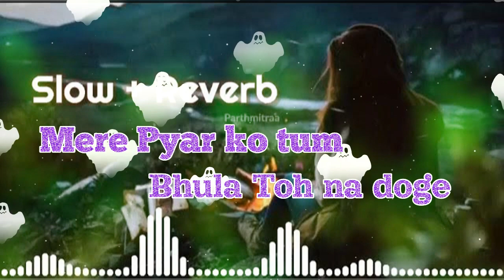🎧😢Mere Pyar Ko Tum Bhula😭Toh na doge (Slow+Reverb) Lofi Song 🥰🎧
Track : Mere Pyar Ko Tum Bhula To Na Doge

Label : T-Series

Category : hindi Music

Mere Pyar Ko Tum Bhula to Na Doge Lyrics is a Hindi sad song from movie Kurbaani. This song is sung by Kumar Sanu and Shaberi. Lyrics of Mere Pyar Ko Tum song are written by Lal Sinha. Music by Lal Sinha and Music label is T-Series. Enjoy lyrics of Mere Pyar Ko Tum Bhula to Na Doge song.

Song – Mere Pyar Ko Tum bhula To Na Doge
Movie – Kurbaani
Starring – Sudip Pandey, Suhasini, Others
Singer – Kumar Sanu, Shaberi
Lyrics – Lal Sinha
Music Label – @LOFIONHILLS

Lyrics

    मेरे प्यार को तुम भुला तो ना दोगे
हो मेरे प्यार को तुम भुला तो ना दोगे

कहीं मुझसे दामन छुड़ा तो ना लोगे

पाया जो खत मेरा उसे पढ़ जरूर लेना
चाहे कुछ भी लेकिन खत का जवाब देना

एक तेरे भरोसे ही हम जग को छोड़ चले
ये प्यार ना होगा कम चाहे जान मेरी लेले

हो पाया जो खत मेरा उसे पढ़ जरूर लेना

कागज समझ कर जला तो ना दोगे

हो एक तेरे भरोसे ही हम जग को छोड़ चले

इस से ज्यादा जानेमन और क्या करोगे

(संगीत)

ये इश्क़ नहीं आसाँ मुश्किल इसे पाना है
एक आग का दरिया है और डूब के जाना है

मेरी दोस्ती का इन्तेहाँ तो ना लोगे
इसे प्यार का तुम नाम तो ना दोगे

मेरे प्यार को तुम भुला तो ना दो